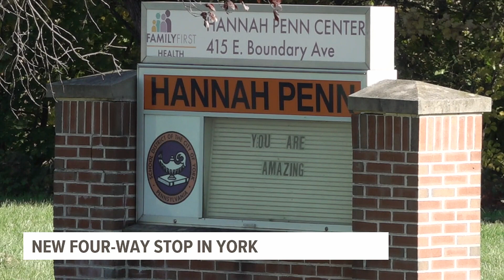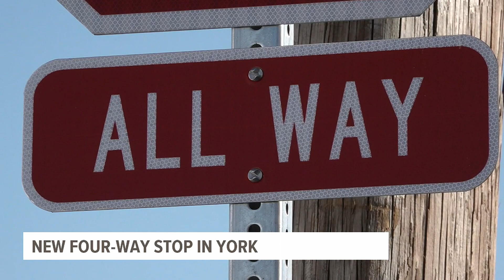Busy York intersection becomes four-way stop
One part of York is now safer for both drivers and pedestrians.

“These signs are going to increase safety for the children that walk to school at Hannah Penn as well as kids crossing the streets to get down to the playground," said Keith Gerber, highway superintendent for the City of York.

On Wednesday morning, the intersection of Edgar Street and Boundary Avenue, which sits by the Hannah Penn Center and Memorial Park, became a four-way stop.